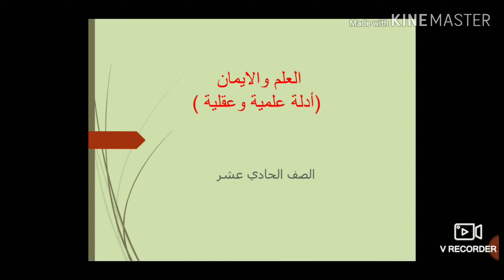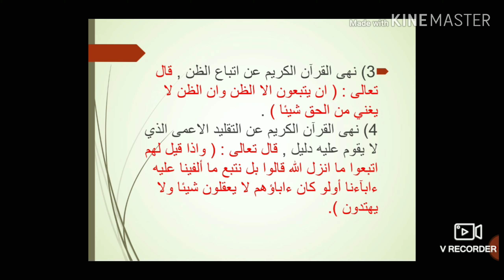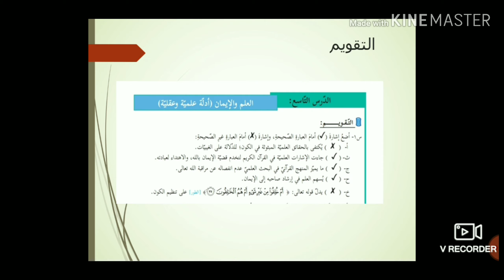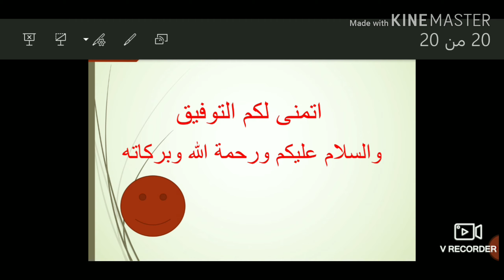التربية الاسلامية الحادي عشر - العلم والايمان